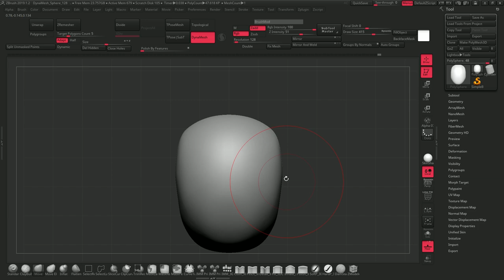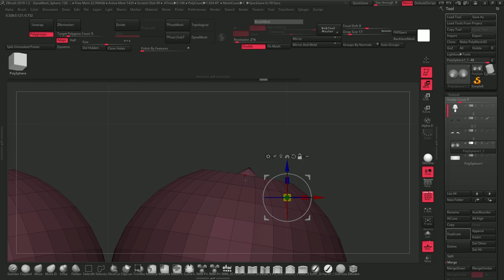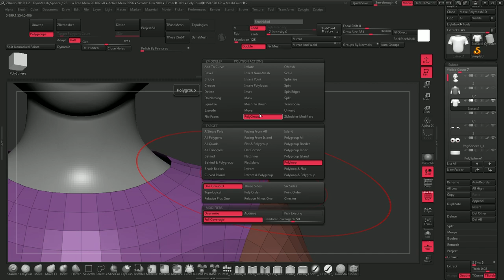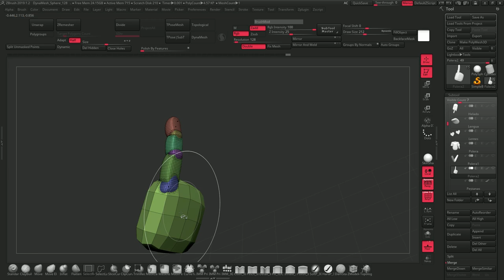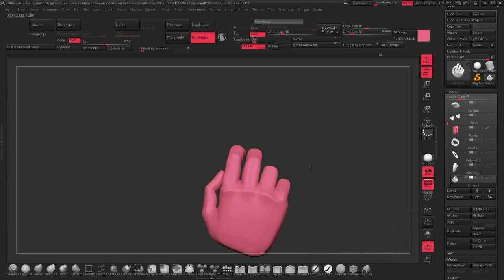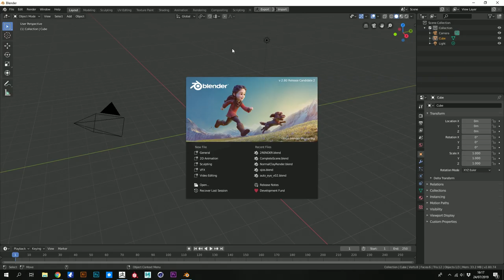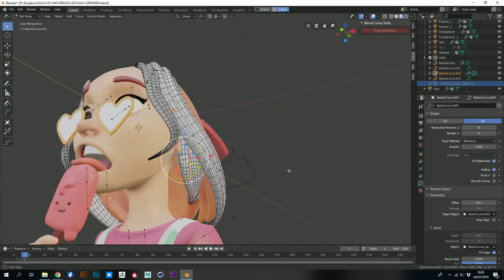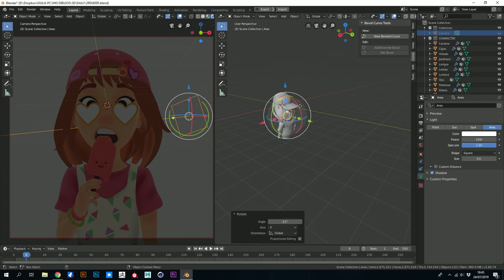Ice Cream - Timelapse Sculpting Character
BUY THE REALTIME VIDEOS

MUSIC